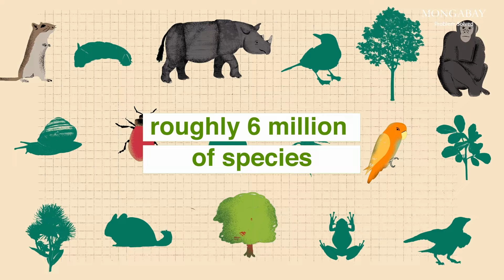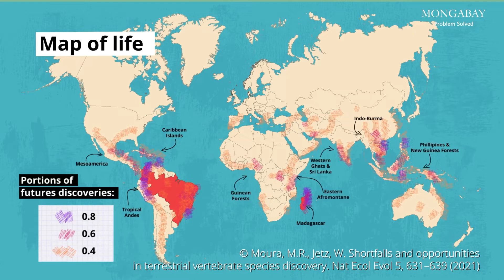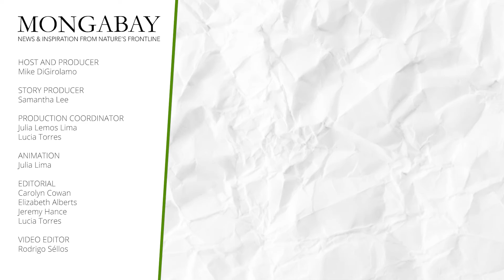Why protecting biodiversity is so important | Problem Solved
While humanity only knows (in a best-case scenario) roughly 20% of all the species in existence, many of the unknown species are critical for human life. In this short animation, we explain why.

This is a video derived from “Problem Solved,” a video series by Mongabay examining big, systemic, environmental issues and potential pathways to addressing them.

Check out the third video in this series that examines three pieces of conservation technology that innovate species monitoring, and help establish protected areas